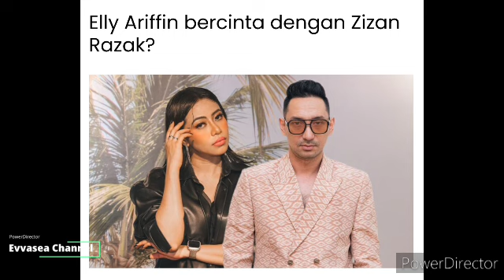Tahniah! Zizan bakal Tamatkan Zaman Solonya diusia 40Tahun! Bukan biasa² Pilihan Hati Zizan..😍🤲